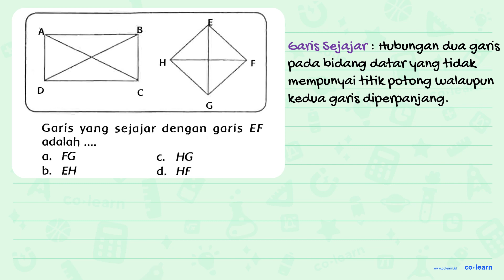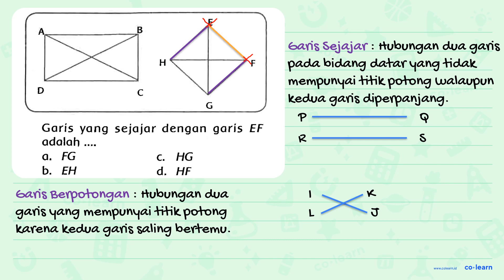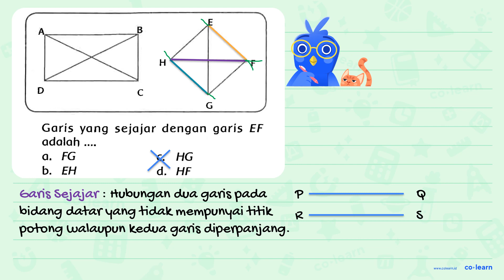Garis yang sejajar dengan garis E F adalah .... a. F G C. H G b. E H d. H F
Garis yang sejajar dengan garis E F adalah .
a.  F G
C.  H G
b.  E H
d.  H F

00:00 : Bedah Soal
01:00 : Konsep, rumus dan pengertian Penyelesaian Masalah Bangun Datar (soal cerita atau gabungan bangun datar)
01:18 : Langkah penyelesaian soal
01:54 : Jawaban akhir
02:24 : Penutup